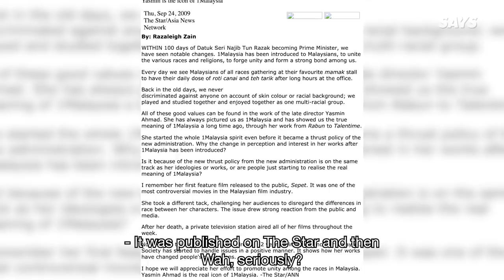Remembering Yasmin Ahmad’s Commercials | SAYS React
YASMIN AHMAD. A name that needs no further introduction.

It is impossible to overlook Yasmin Ahmad’s impact on Malaysians. Growing up, who hasn’t watch her commercials?

Her commercials were compelling, honest, sincere and resonated with many Malaysians. She had a quality that no other story teller had.

For this coming Malaysia Day, we got a few of our colleagues to reminisce a few of her most famous commercials.

Watch the video now to see their reactions!

Production Crews:
Producer - Wei-Shen Khor
Videographers - Nicholas Tan, Wei-Shen Khor
Audio - Nandini Balakrishnan
Editor - Maxine Desiree Goh, Kylie Chia

Talents Featured:
Razaleigh